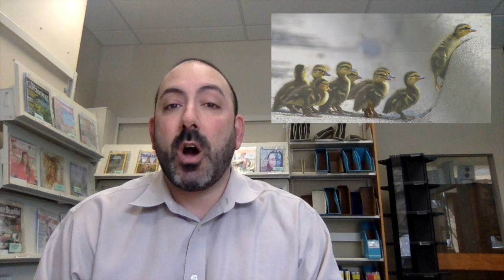Risk Taking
This video is about taking smart risks